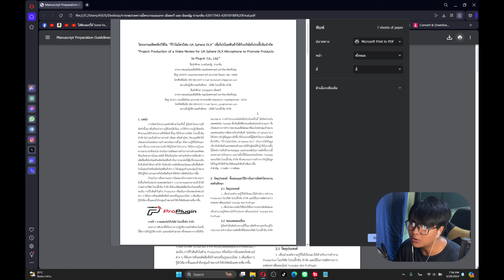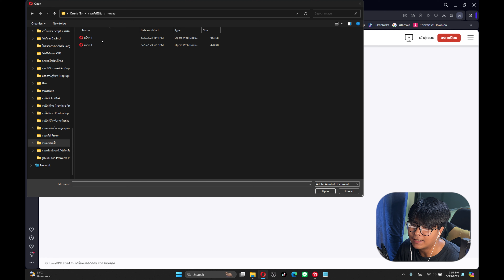วิธีแยกไฟล์ PDF และ รวมไฟล์ PDF | พึ่งลงพึ่งรู้ EP.29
คลิปนี้ผมจะมาอธิบายวิธีการแยก ไฟล์ PDF และรวมไฟล์ PDF แบบง่ายๆจะเป็นยังไงไปดูกันเลยครับ

0:00 วิธีแยกไฟล์ PDF
0:50 วิธีรวมไฟล์ PDF

สนับสนุนได้ที่นี่

ไมค์ ECM-B10 | BLINK ME | Zoom H1n
ไฟ Godox 60w | Forza60 | Zhiyun Molus G60 | Ulanzi LT028